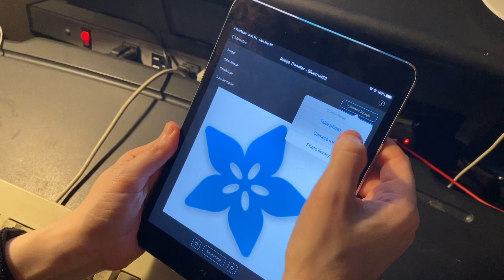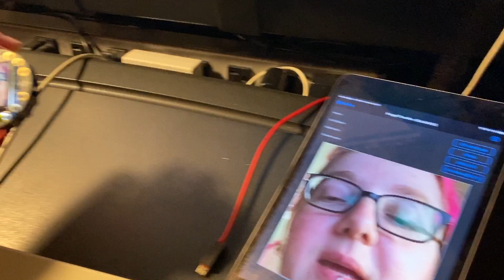Testing Circuit Playground Bluefruit image transfer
Tryin' out latest TestFlight of the Bluefruit Connect app - we've added a tool to transfer images from your phone or tablet. I can send an image from my photo roll or even take a lovely selfie to transmit. We did a lot of work to get images transferring at a nice speed. We'll release this soon so people can try it out with the TFT Gizmo + Circuit Playground bluefruit.